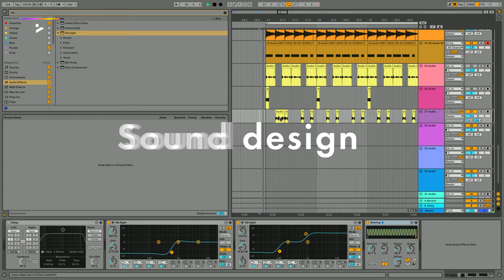TRAILER: Hodge – Contact mics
Welcome to PLAYvirtuoso – Your go-to destination for insightful music tutorials with some of the most renowned DJs and Producers in the industry! 🎶 In this course DJ/Producer Hodge will guide you through how to use contact mics in your productions.